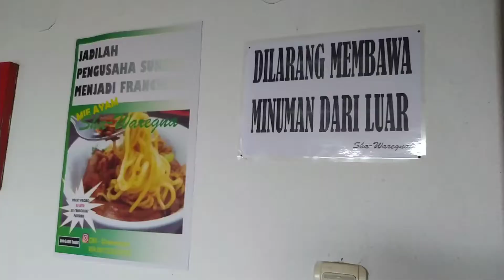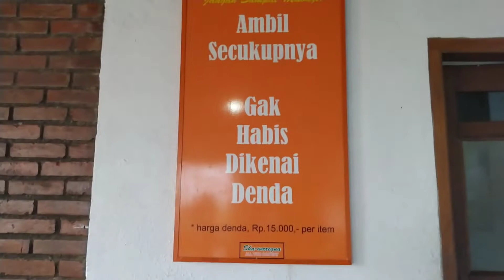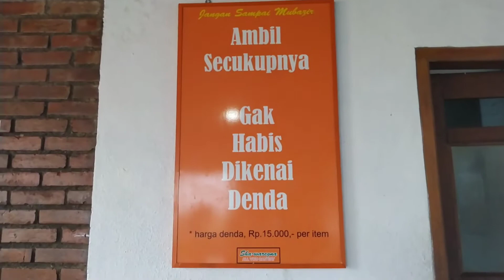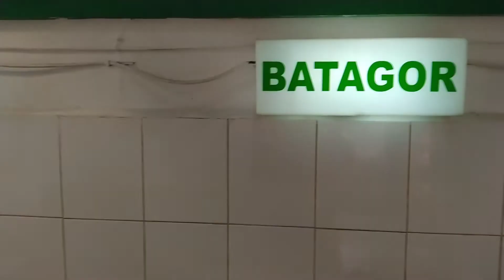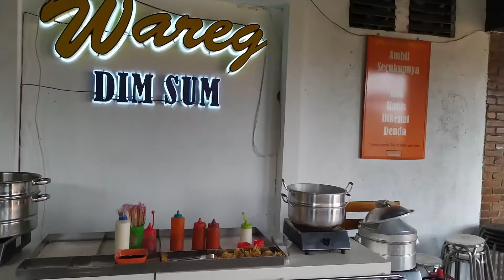Sha Waregna, All You Can Eat Murah Meriah di Kota Bandung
Sha Waregna, All you can eat
Alamat : Jl. Sindang Sirna No.21, Gegerkalong, Kec. Sukasari, Kota Bandung, Jawa Barat 40443
(search di map sudah ada)
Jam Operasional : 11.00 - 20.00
Harga minumannya bervariasi, kemarin aku beli Le mineral dan teh botol harganya Rp 5.000

Foto by Anisa Retnoastri

Pemusik: ASHUTOSH
Pemusik: LiQWYD

Terimakasih